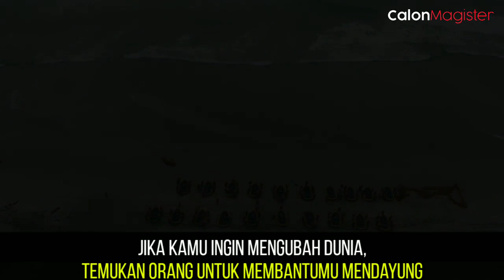Nasihat dari seorang ADMIRAL Navy SEAL untuk SUKSES (Must Watch) | Subtitle Indonesia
Dalam suatu kesempatan Admiral McRaven memberikan pidato sebagai pembicara pembuka di upacara kelulusan University of Texas di Austin. Dalam pidatonya Admiral McRaven memberikan kunci sukses berdasarkan pengalamannya di dunia militer selama 36 tahun lamanya. Menurutnya kesuksesan dimulai dari hal kecil seperti merapikan tempat tidur.

William Harry McRaven (born November 6, 1955) is a retired United States Navy four-star admiral who last served as the ninth commander of the United States Special Operations Command from August 8, 2011, to August 28, 2014. From 2015 to 2018, he was the chancellor of The University of Texas System.

Translated by
Calon Magister Channel

DoubleHike, Goalcast, Richard Bennet, Motivation Madness, Chispa Motivation, Mulligan Brothers, AlexKatMotivation, Goal Quest, and Rainer Heimann.

🎵 Track Info:

Title : Wanderlust
Artist : Crastel
Genre : Cinematic
Mood : Inspirational

Admiral McRaven
US Navy SEAL

1)This video has no negative impact on the original works
2)This video is also for teaching and inspirational purposes.
3)It is not transformative